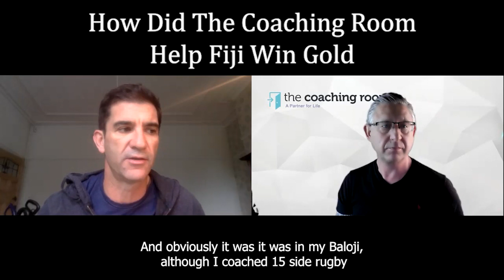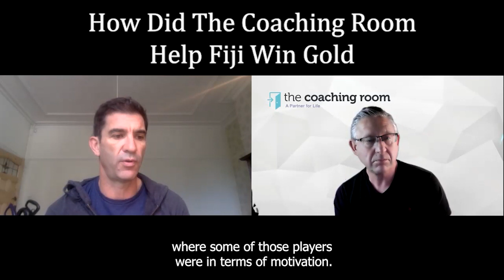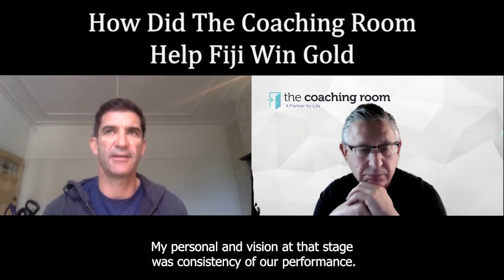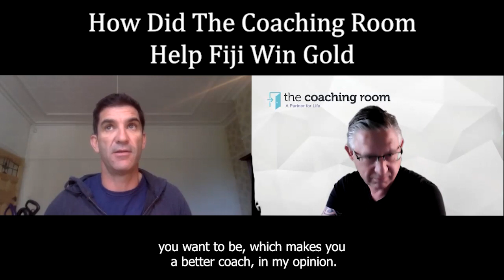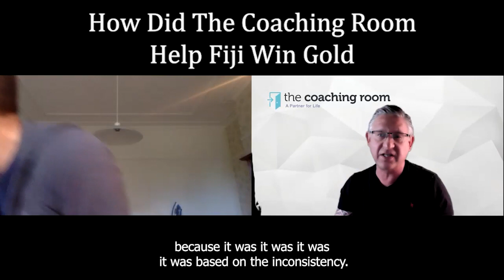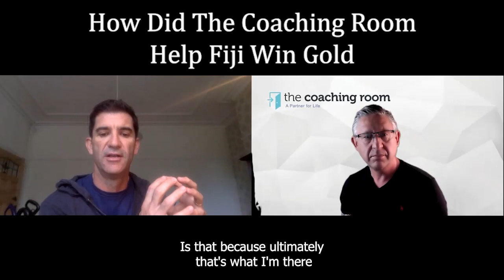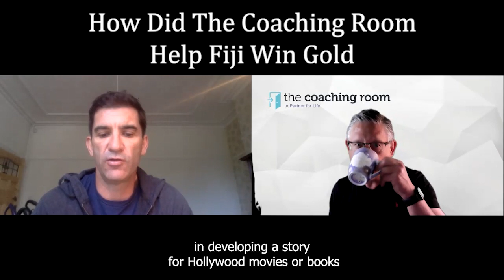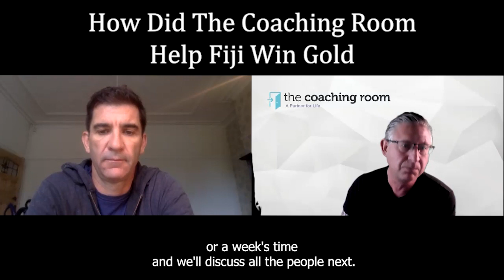How The Coaching Room Helped Fiji Win Gold At The 2020 Olympics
Interview with Gareth Baber - Fiji Rugby 7's Head Coach

The Coaching Room partners with Elite Athletes and high-performance Sporting Teams to create the difference that makes the difference; the mental skills winning edge.

We provide leading-edge Sports Psychology Coaching for Sporting Teams, including Managers, Sports Coaches, Athletes and Administrators.